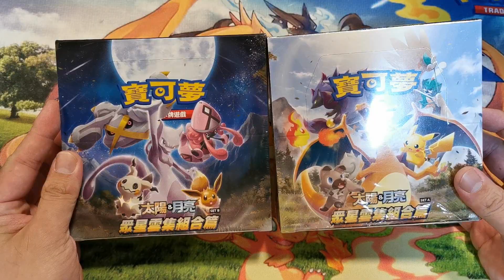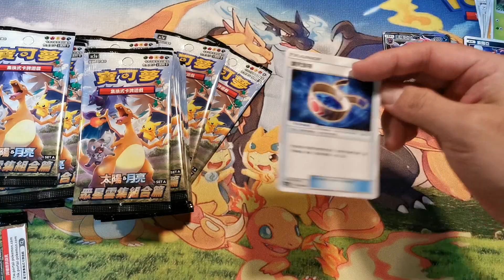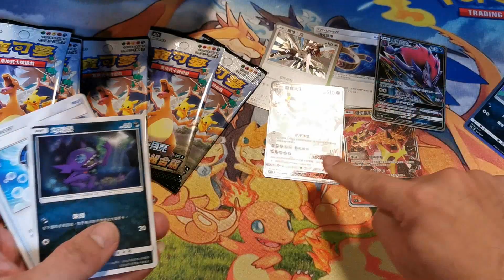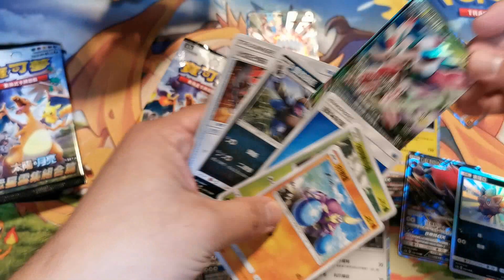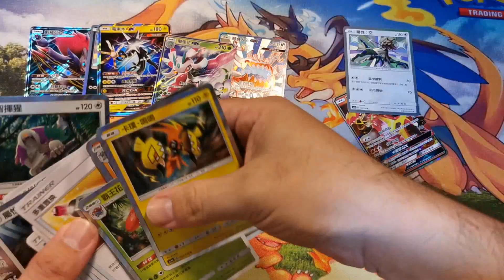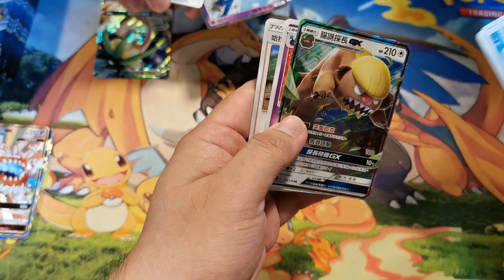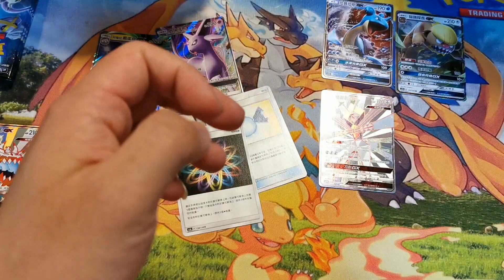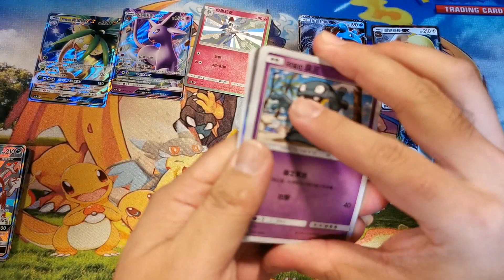【芒果的PTCG】【Vlog】桃園貓腳印一日遊！假交流真開包？